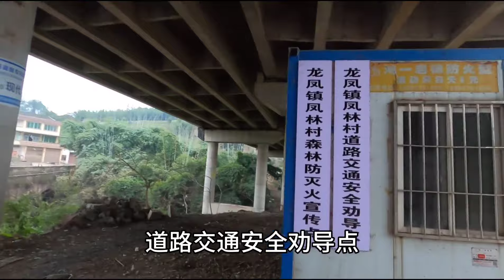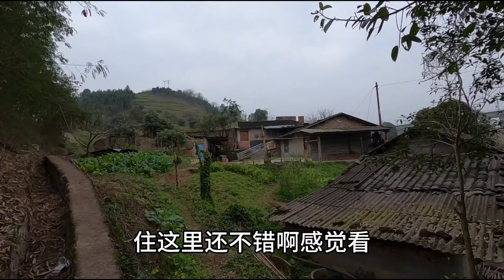骑电三轮穷游，出贵州进入四川，露营在荒郊野外晚上吃泡面【小哥在旅途】